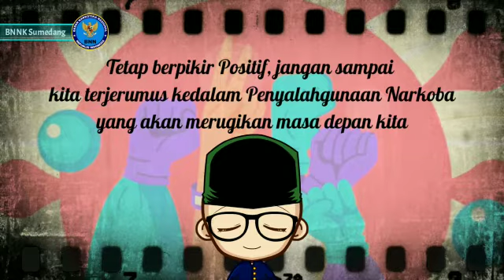BNNK Sumedang Pola Hidup Bersih dan Sehat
Video Persembahan dari BNNK Sumedang mengenai himbauan untuk menerapkan Pola Hidup Bersih dan Sehat.